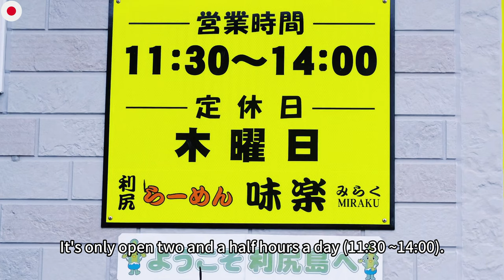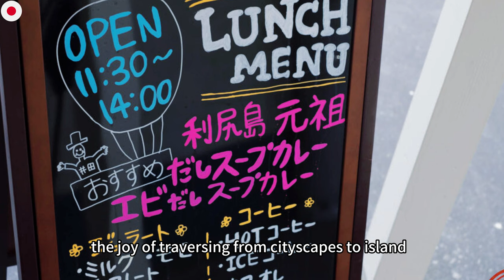Ramen Miraku | (味樂拉麵, 最邊遠拉麵店) is the remotest "ramen shop" in all of Japan.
Nestled amidst the enchanting landscapes of Rishiri Island in Japan, Ramen Miraku stands as a culinary gem that has captured the hearts and palates of both locals and visitors alike. Renowned for its exquisite ramen offerings, this charming eatery has become a must-visit destination for those seeking an authentic and unforgettable gastronomic experience.

Rishiri Island, known for its rugged natural beauty and tranquil surroundings, provides an idyllic backdrop for the culinary delights of “Ramen Miraku”. The island's pristine environment and maritime influences have played a crucial role in shaping the unique flavors that define the restaurant's signature dishes.

The noodle-making process at Ramen Miraku is equally revered. Skilled artisans handcraft the noodles with precision, ensuring the perfect texture to complement the richness of the broths. Each strand of noodle acts as a conduit for flavor, allowing diners to savor every nuance of the dish.

While the food undoubtedly takes center stage, Ramen Miraku's ambiance is equally enchanting. The rustic interior, adorned with traditional Japanese decor and maritime elements, creates an inviting and cozy atmosphere. Wooden furnishings, paper lanterns, and nautical accents pay homage to the island's culture and history.
Visiting Ramen Miraku:

Getting to Ramen Miraku on Rishiri Island from Tokyo is not easy.  It involves a combination of transportation modes due to the island's remote location. While it may take one day or one and a half day, the journey is well worth the culinary adventure that awaits. Here's a general outline of how to reach Ramen Miraku from Tokyo:  Begin with a flight from Tokyo to Sapporo, Hokkaido's capital, it will take you 2 hours. Subsequently, catch a train that connect you to Wakkanai. From there, a ferry voyage awaits, traversing the enchanting sea to Rishiri Island. Upon arrival, local buses or taxis can ferry you to the heart of the island, where Ramen Miraku awaits with its tantalizing fare. I hope you will make it for the Ramen restaurant is open only 2.5 hours a day. This multi-step adventure grants not only the pleasure of savoring Miraku's renowned ramen but also the joy of traversing from cityscapes to island serenity.

While the journey from Tokyo to Ramen Miraku may take a day or more, the experience of indulging in the restaurant's delectable ramen while surrounded by the natural splendor of Rishiri Island makes it a memorable adventure for any food lover and traveler. Visiting Ramen Miraku isn't just a meal; it's an immersive journey into the heart of Rishiri Island's culinary and cultural heritage. As patrons savor every spoonful of ramen, they become part of a tradition that has been passed down through generations. The restaurant's dedication to preserving these culinary traditions while incorporating modern twists has earned it a reputation as a culinary institution that respects its roots while embracing the future.

Ramen, a beloved Japanese comfort food, has been elevated to an art form at Ramen Miraku. The passionate chefs at the restaurant meticulously craft each bowl, blending tradition with innovation. The broth, a cornerstone of any good ramen, is simmered for hours, extracting layers of umami from carefully selected ingredients. Whether it's the rich miso-based broth or the delicate soy sauce-infused version, the soups at Ramen Miraku are a testament to culinary dedication.

What truly sets Ramen Miraku apart is its commitment to using locally sourced ingredients such as Rishiri kombu (kelp) and seafood. Rishiri Island boasts an abundance of seafood, and the restaurant takes full advantage of this bounty. Freshly caught seafood, ranging from succulent crab to briny sea urchin, finds its way into the ramen bowls, adding a distinct maritime flair that pays homage to the island's coastal heritage.

Once you arrive at Rishiri Island, you can explore its natural beauty and local attractions, including Ramen Miraku. The island is relatively small, so it's possible to get around by local minibus, taxi or even rent a bicycle. Renting a bike is obviously the option way to explore the island at your own pace.  You can hike, cycling, enjoying fishing and the Hot Springs (Onsen) as well as the Local Cuisine.

For both travelers seeking an authentic taste of Japan and locals looking to connect with their heritage, Ramen Miraku offers an unparalleled experience. It encapsulates the essence of Rishiri Island – a harmonious blend of nature's beauty, culinary excellence, and heartfelt hospitality. As the sun sets over the island and the aroma of simmering broth fills the air, Ramen Miraku stands as a beacon of gastronomic delight, inviting all to partake in its flavors and tales of tradition.

Happy cooking! and hope you enjoyed this video.